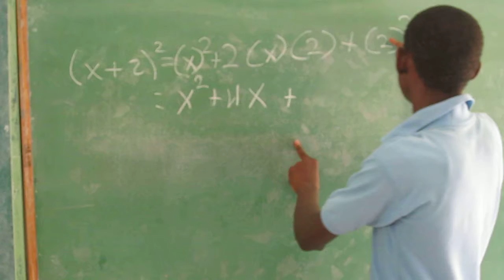Cuadrado de la suma de dos cantidades.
Carlos Silfa de Primero E, explica como hallar el cuadrado de la suma de dos cantidades.